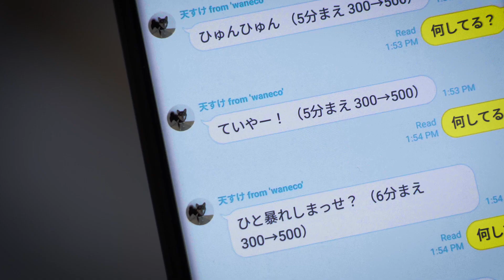Better understand your dog with NEC's AI Technology [Waneco Talk] [NEC Official]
"waneco talk" deploys NEC's AI technology and reads activity data from your dog or cat's wearable device and sends you updates on your pet's activity level in the form of heartwarming messages through the LINE chat application.
Suzuko-san can't help worrying about her shiba inu Tensuke when she leaves the house. See how "waneco talk" can help her understand how Tensuke is doing, even when he's out-of-sight of pet cameras!